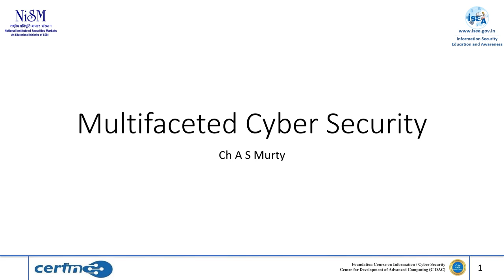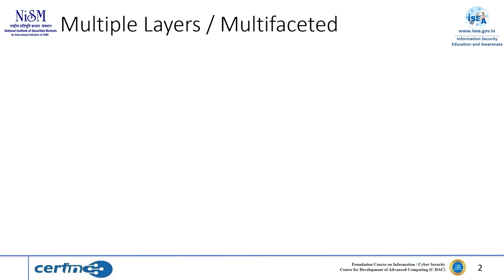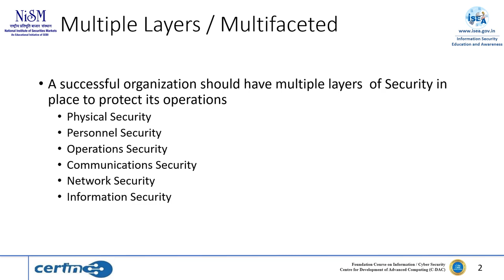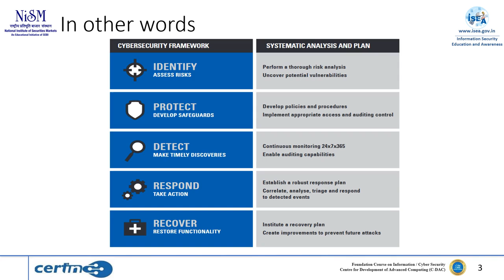Multifaceted Cyber Security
learn introduction and what is cyber security in this video